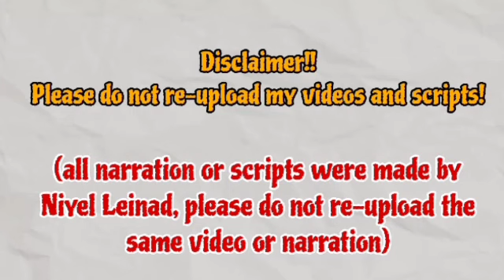It's good to see Woochang actively expressing his love for Sunyoung | Su-Ji And U-ri 수지맞은 우리